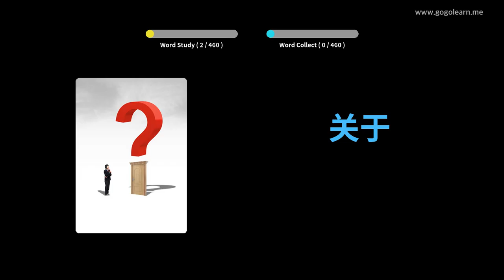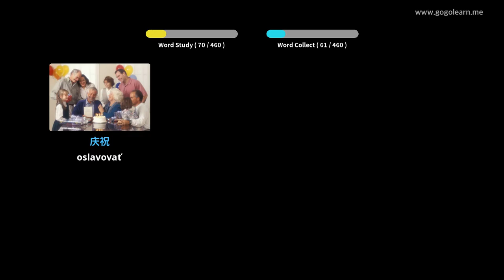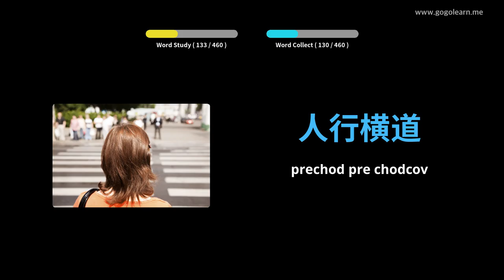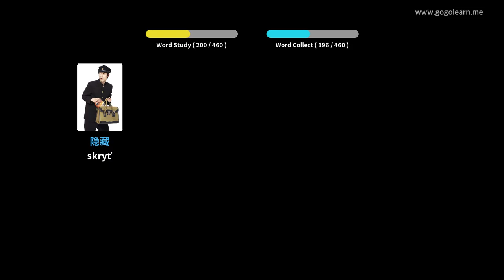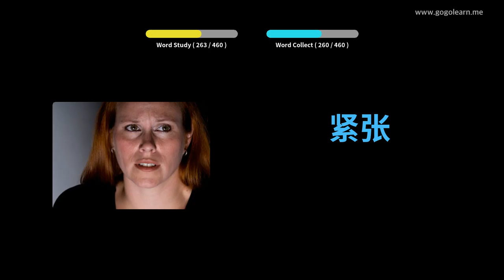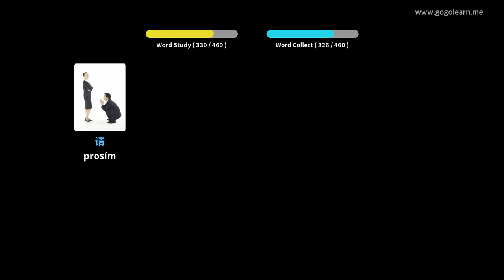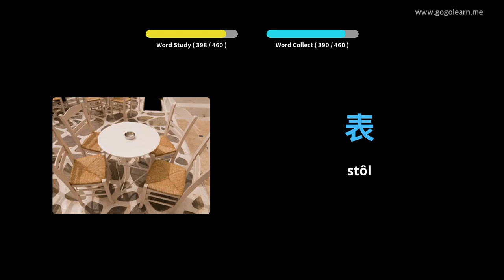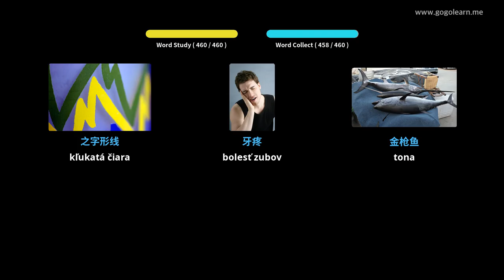Čínska slovná zásoba Základná škola | Golearn